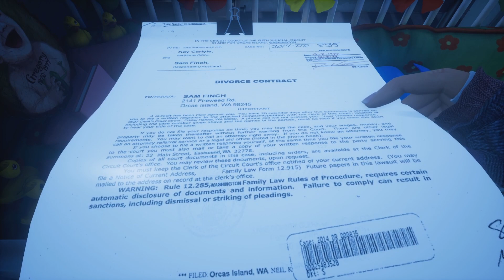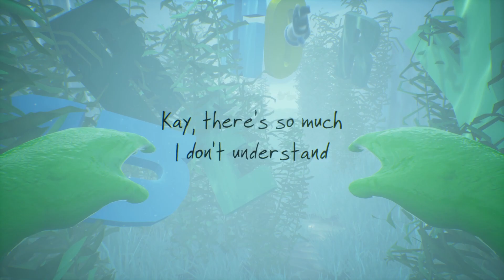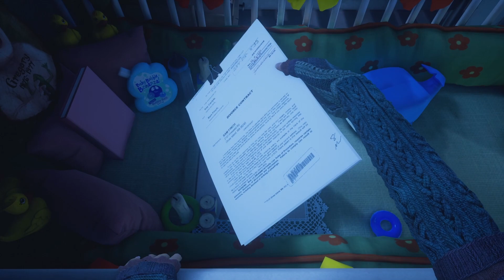What Remains Of Edith Finch (Part 7)